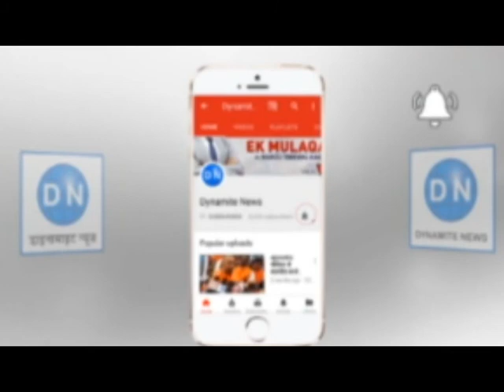बलरामपुर: आर्य युवक जिलाध्यक्ष डॉ तुलसीश दूबे ने योगी सरकार पर लगाया हिडेन एजेंडा चलाने का आरोप